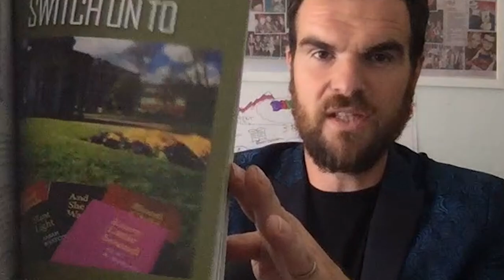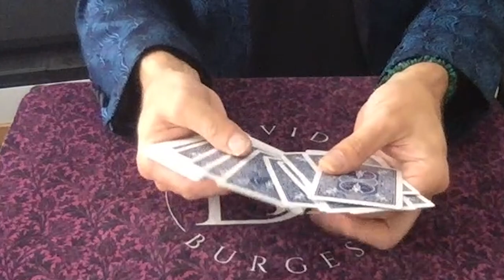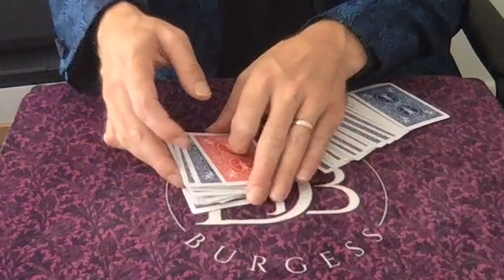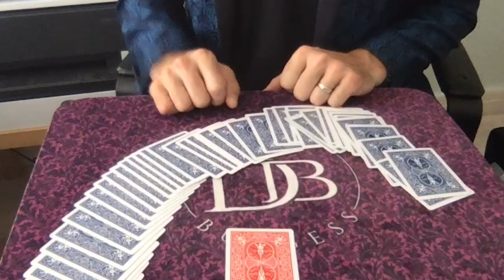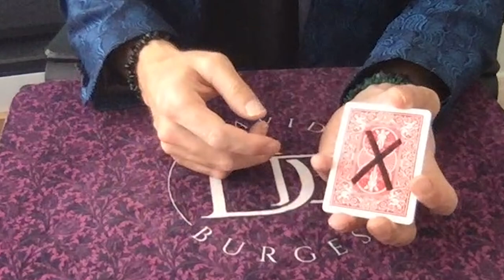Bringing the Magic into People’s Lives | Wedotalk with David Jaques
This week, David interviewed professional magician and mental health advocate, David Burgess. David is also qualified in neurolinguistic programming; is a hypnosis practitioner, coaching expert and mental health first aider. His mission is to bring the magic back into people’s lives, giving them the tools to gain confidence in their own abilities.

David tells the story of how he successfully became a magician and developed a passion for helping others; but his journey has not always been filled with joy and happiness. At a young age he was physically and verbally bullied at school, associated himself with the wrong group of friends and turned to using drugs and alcohol. At the age of 17, he made an attempt to take his own life, and with the love and support of his family, embarked upon his journey of recovery and realisation of his own abilities. We talk about the resources available to individuals that are going through difficult times, and that no one should feel isolated and alone when they are at their most vulnerable.

Check us out on Spotify and Soundcloud!